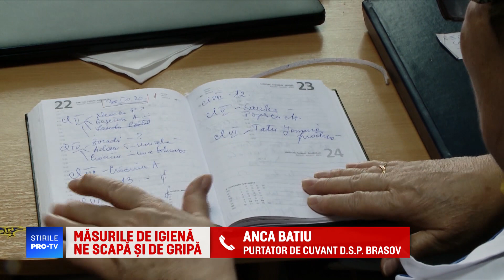Un număr record de români s-au vaccinat împotriva gripei în acest sezon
“Isteria” măştilor sanitare, dar şi măsurile de igienă luate de populaţie, ori impuse în cazuri precise de autorităţi, au influenţat în mod fericit evoluţia îmbolnăvirilor cu gripă sezonieră.